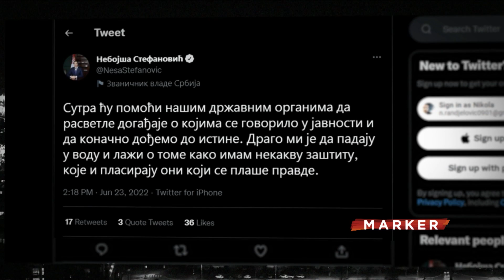Nema odgovora da li će MUP proveravati veze policajca Vučkovića i Belivukovog klana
Nakon međusobnih optužbi o krivičnim delima dva nekada bliska saradnika, koji su ujedno bili najviši rukovodioci srpske policije, MUP je saopštio da će Sektor unutrašnje kontrole pozvati Dijanu Hrkalović i Nebojšu Stefanovića na razgovor.

Pratite nas na i na društvenim mrežama